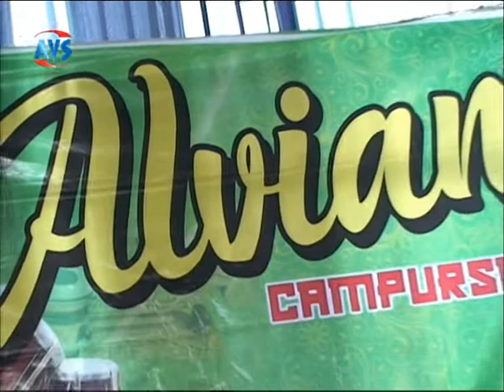Prei Kanan Kiri | New Alvian - AVS Shoting - Gema Audio | Suci Wulandari